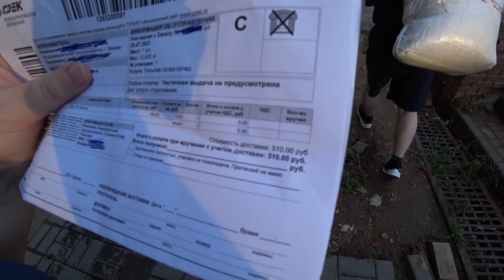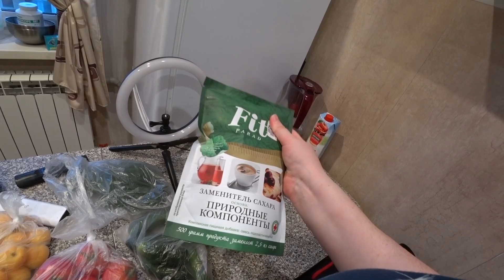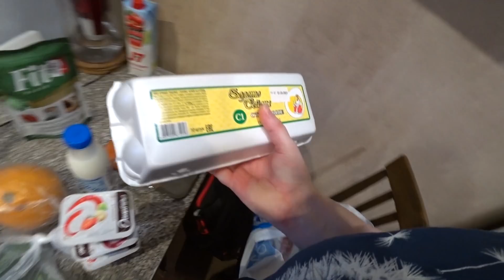Любимый Василёк теперь ПЛАТНЫЙ?! 😱 Посылка с ОЗОНа, 🎁 ПОДАРОК Вовану 🛍 Закупка продуктов Влог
😊 ПОМОЧЬ пиратам на новые открытия:
Любимый Василёк теперь ПЛАТНЫЙ?! Посылка с ОЗОНа, ПОДАРОК Вовану и Закупка продуктов Влог